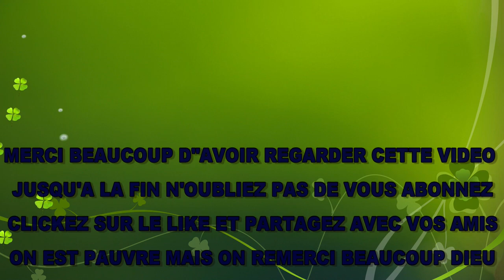BIENVENUE A OUAGADOUGOU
Bienvenue a Ouagadougou capitale du Burkina faso que dieux sauve notre pays si on avait pas ce probleme je vous assure qu'on serait plus dans le developpement mais helas ceux qui sont entrain de nous dire que en postant des videos on aide les terroristes ne savent peut etre pas y'a presque tout sur google earth merci beaucoup pour la comprehension